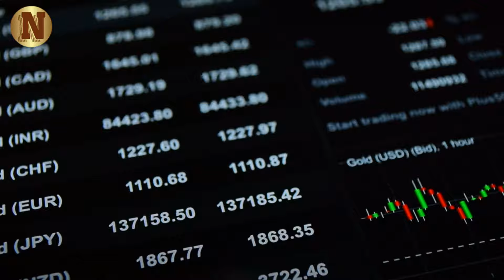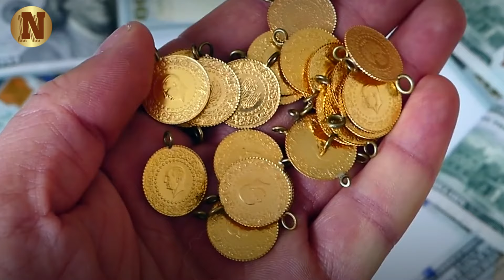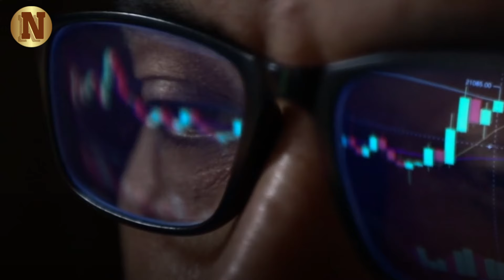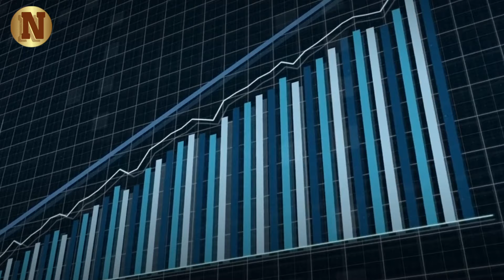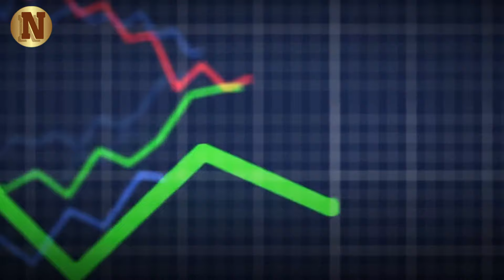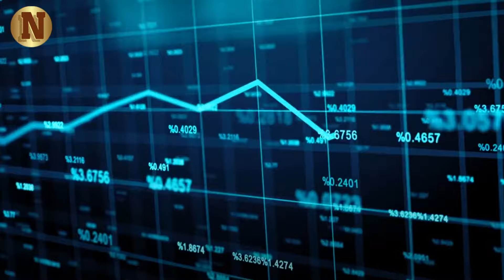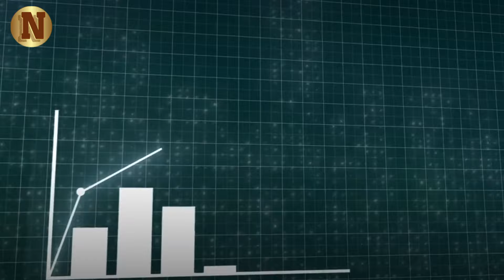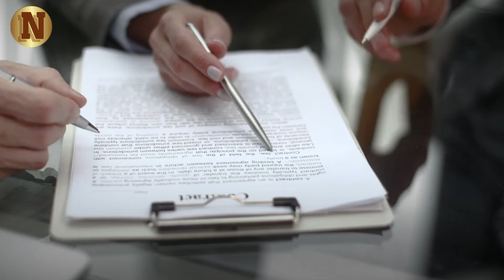Gold's About to SHOCK Us All! How Many Ounces Of Gold & Silver Are You Holding? - Rick Rule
In this enlightening video, seasoned investor Rick Rule delves into the complexities of the mining industry, offering a candid assessment of its challenges and opportunities. For decades, mining stocks have struggled to keep pace with the soaring price of gold, prompting Rule to dissect the underlying reasons behind this persistent malaise.

Rule identifies rising production costs as a key factor dampening the margins of mining companies, despite the upward trajectory of gold prices. Moreover, he shines a spotlight on the industry's tarnished track record of value creation, urging mining companies to prioritize efficiency and regain the trust of investors.

▶Credit:- In it to Win it

▶FAIR-USE COPYRIGHT :
1)This video has no negative impact on the original works (It would actually be positive for them)
 2)This video is also used for teaching purposes.
 3)It is transformative in nature.
 4)I ONLY used bits and pieces of videos to get the point across where necessary